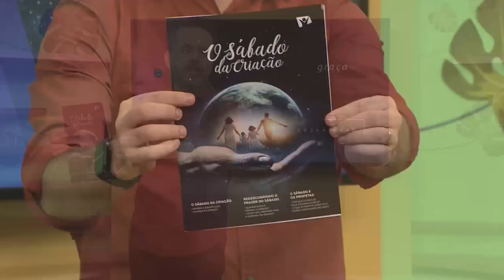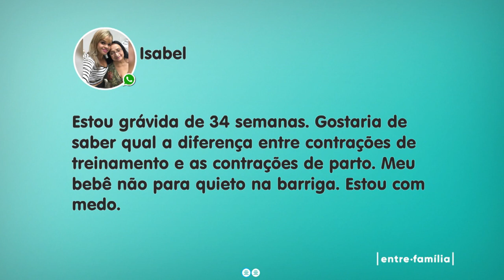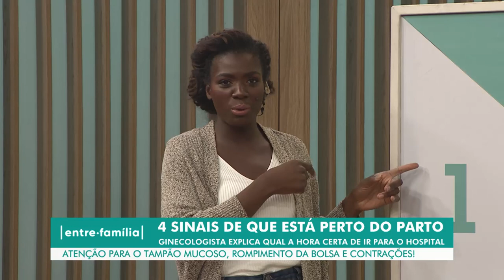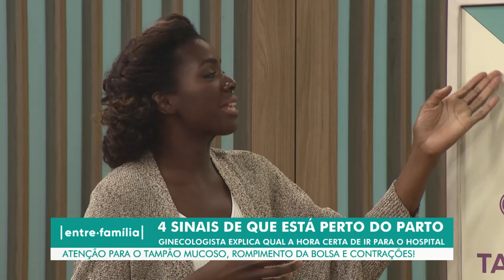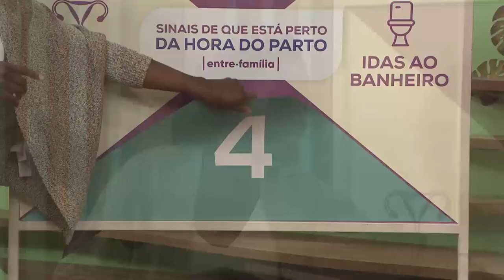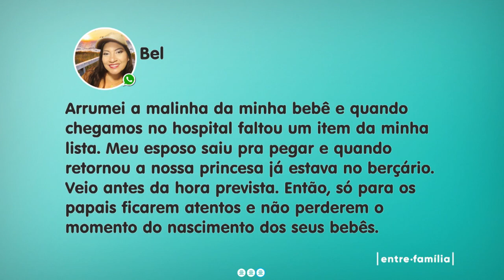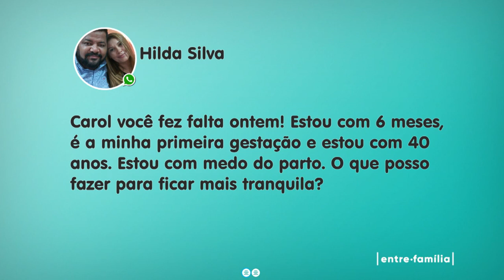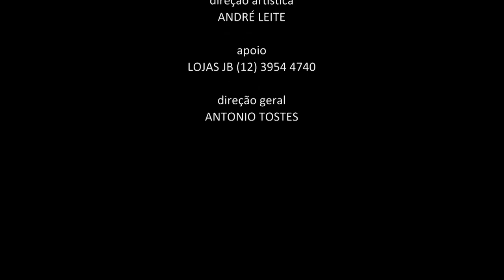ENTRE FAMÍLIA | ÚLTIMO MÊS DE GESTAÇÃO | 28-05-2021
Arrumar para deixar tudo pronto antes do bebê chegar, mas como que fica os hormônios das mães, como melhorar a ansiedade nesses ultimos dias de gestação e como o marido pode ajudar?
Neste programa, Krys Magalhães e Carol Felix conversam sobre essas e mais perguntas com Camila Pinheiro Barros, ginecologista e obstetra. Confira já!